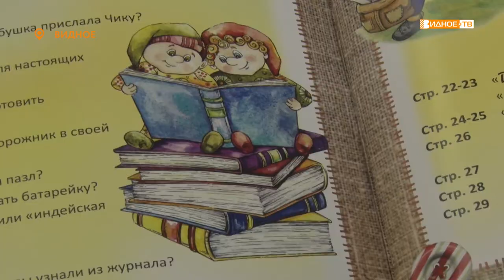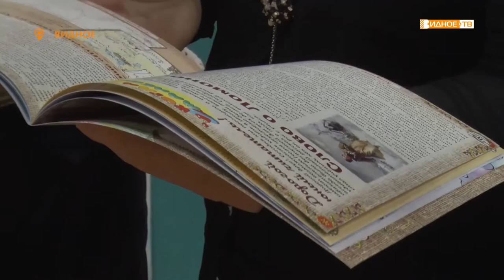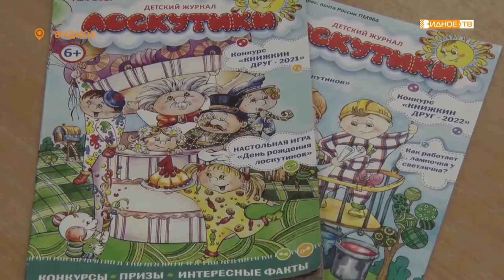ШКОЛЬНЫЙ ЖУРНАЛ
Талантливый человек талантлив во всём. Александра Радченко, преподаватель английского языка из Видновской школы №2, в свободное время своими силами издала журнал для начальных классов.